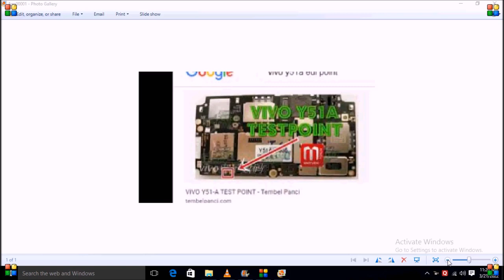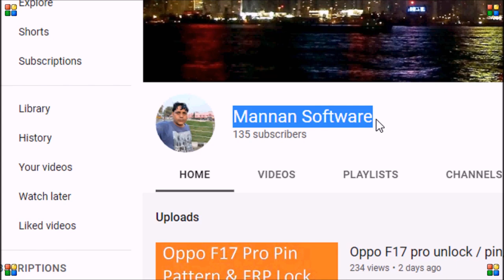Vivo,Y51A,Pattern unlock,By Unlock Tool,2022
Vivo Y51A Pattern Lock  Reset By Unlock Tool